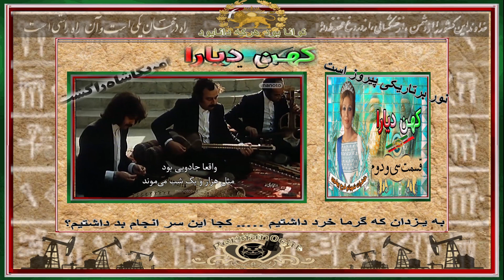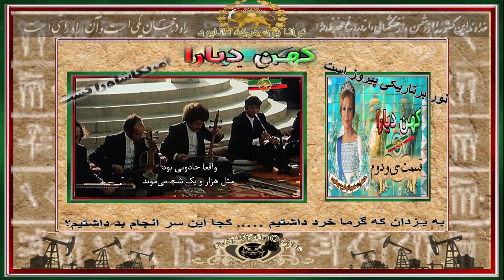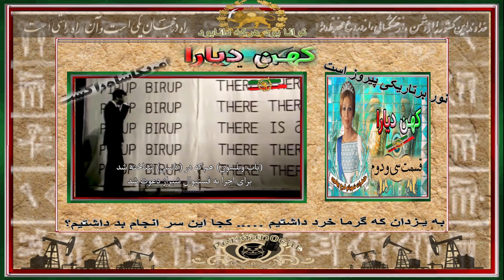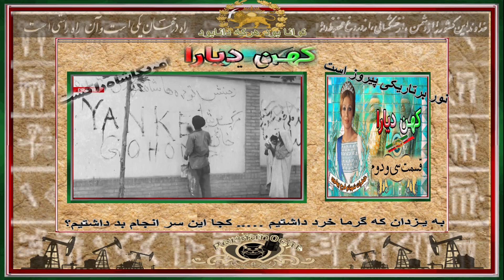کهن دیارا-مستند تصویری بقلم علیاحضرت شهبانو فرح پهلوی قسمت سی و دوم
This channel is all about research, education, parody and entertainment.
This channel doesn’t promote hate or negativity of any kind.
Stay positive and enjoy the content.
 به کانال (YouTube)
 به کانال یوتیوپ من خوش آمدید ، در اینجا ما حقیقت پشت تئوری های توطئه ، اسرار جهانی ، مهمانان ویژه و موارد دیگر را افشا و افشا می کنیم.
این کانال همه در مورد تحقیق ، آموزش ، تقلید و سرگرمی است.
این کانال هیچ گونه نفرت یا منفی بافی را تبلیغ نمی کند.
مثبت بمانید و از مطالب لذت ببرید.
اگر تازه وارد کانال شده اید لطفاً مشترک شوید ، لایک کنید ، نظر دهید ، به اشتراک بگذارید و از فیلم های من لذت ببرید.

Attitude is a little thing that makes a big difference never back down.
Kind Regards
Admins PersianOcat